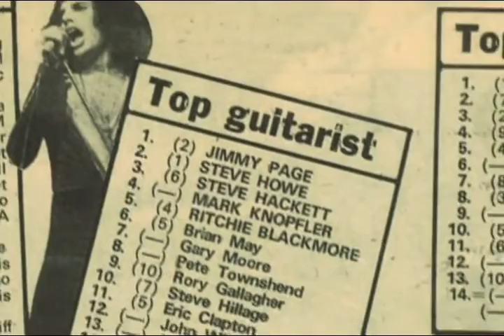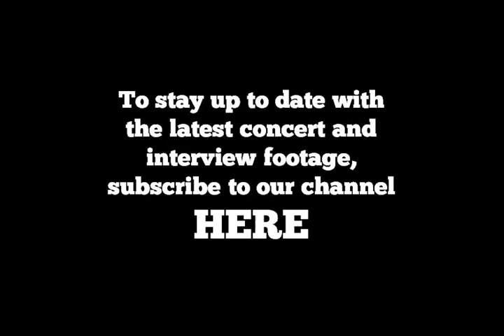Steve Hackett - Spectral Mornings [The Man, The Music]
Documentary about the life and career of Steve Hackett, one of the true pioneers of progressive rock